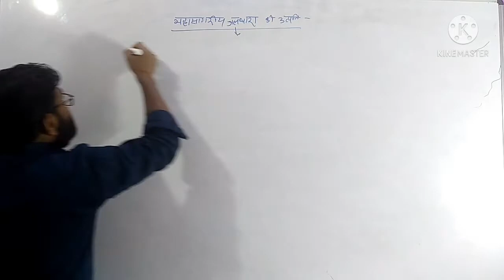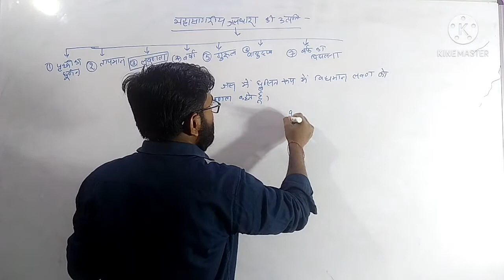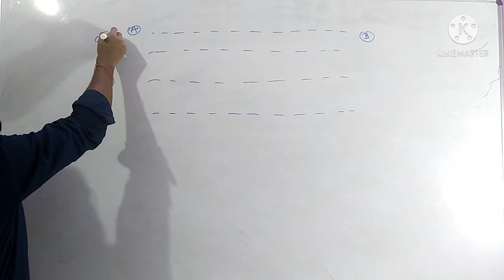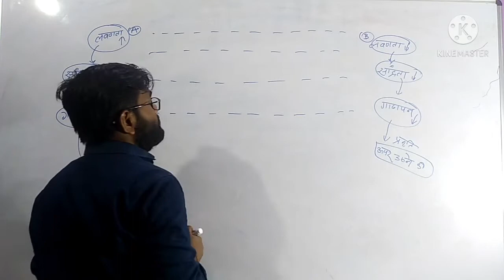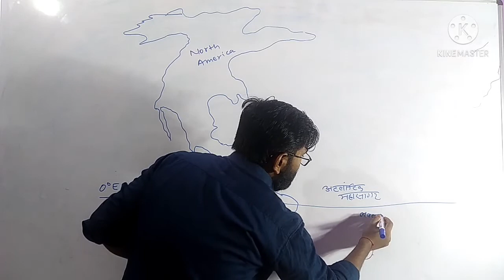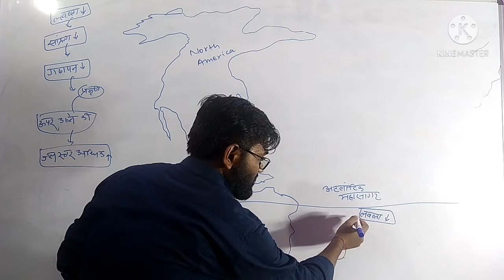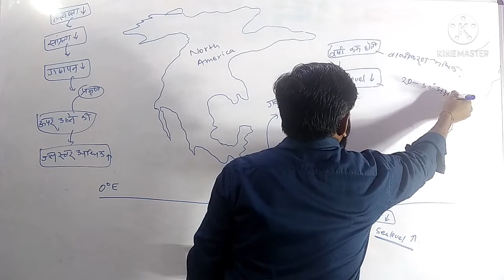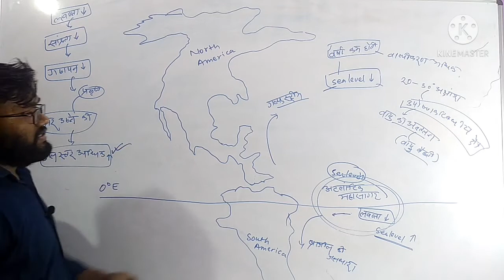Ocean Current , महासागरीय जलधारा के उत्पति के कारण "लवणता"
Physical geography ki series me humlog oceanography dekh rhe hai jisme महासागरीय जलधारा, महासागरीय जलधारा के उत्पति के कारण को देख रहे है । इस वीडियो में हमलोग लावण्यता को देखेंगे कि कैसे लावण्यता के कारण महासागरीय जलधारा की उत्पति होती है।
Dreamsuccesspoint Avinashdas Oceanography महासागरीय जलधारा की उत्पाप के कारण लवणता !!!